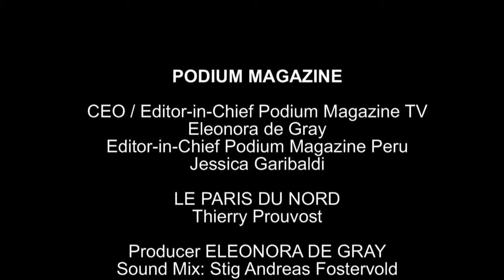Le Paris du Nord: 29 avril 2015 Sylvie Le Louarn-Motte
"L'art du costume et le haut artisanat français".  Conférence de Sylvie Le Louarn-Motte.
Vidéo d'Eléonora de Gray et Podium Magazine; Cercle de l'Union Interalliée